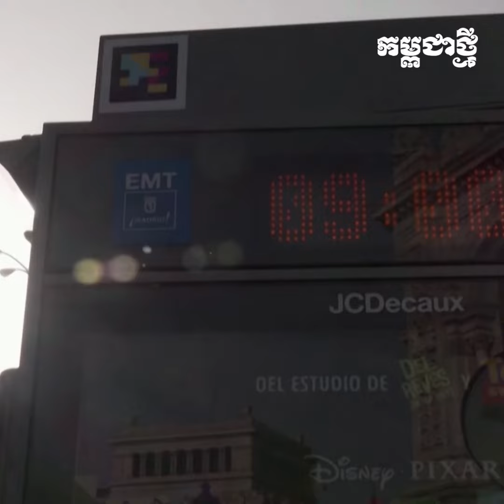អ្នកវិទ្យាសាស្រ្ត៖ ឆ្នាំក្រោយព្យុះព្រះអាទិត្យដ៏ខ្លាំងមួយទៀត អាចជះឥទ្ធិពលដល់ផែនដី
រៀងរាល់១១ឆ្នាំម្តង ព្រះអាទិត្យ ត្រូវឆ្លងកាត់នូវអ្វីដែលគេហៅថា “អតិបរមានៃព្រះអាទិត្យ” ពេលចំណុចងងឹតដ៏ចម្លែកជាច្រើន បានលេចឡើងនៅលើផ្ទៃរបស់ខ្លួន។